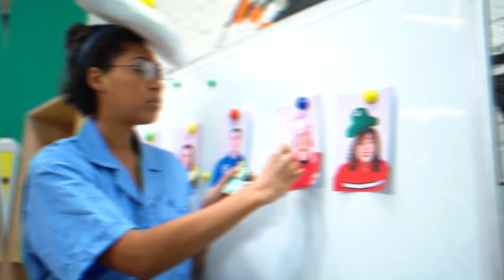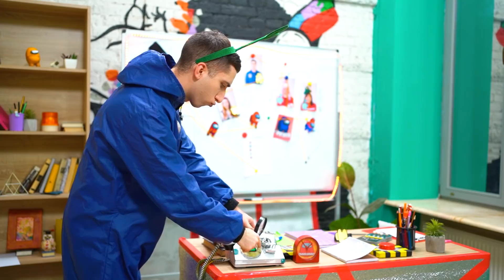Si Todo Fuera Como en Among Us / Útiles Escolares de Among Us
¡Nos encanta jugar Among Us! ¡E incluso en la universidad, preferimos llevar solo útiles escolares inspirados en el juego!

• Cinta correctora
• Arcilla
• Herramienta de modelado
• Pintura acrílica
• Papel espuma
• Lonchera
• Funda de teléfono
• Tablero de espuma
• Pegatina
• Botones
• Estuche metálico para lápices
• Notas Post-it
• Arcilla polimérica
• Súper pegamento
• Bolígrafo
• Espuma de poliestireno
• Cinta
• Perforadora
• Media esfera de plástico